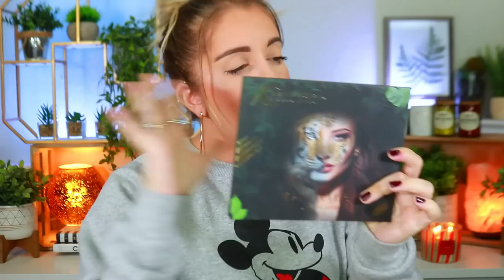BEST MAKEUP OF 2023.....SO FAR! | JUNE 2023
Hey guys!
In today's video I'd thought I would do the best of beauty so far in 2023! Mind you these are just my personal opinions and what works best for me! I know these products may not be the best for everyone and that's okay!
✨Products Mentioned✨
Glow recipe strawberry pore drops
Milk Makeup pore eclipse primer
One size secure the sweat primer
Elf power grip + 4% niciaminde primer
Revlon Colorstay longwear foundation
Revlon Illuminance skin loving foundation in 213
Elf Hydrating camo concealer
Dermablend setting powder
Elf HD setting powder
LYS bronzing stick
Essence baby got back bronzer
Milk makeup bronzer stick
Elf putty bronzer
Physicians formula bronzer
Charlotte Tilbury Pillow talk blush wand
Elf Putty Blush in Bora Bora
Dior Backstage face palette
Physicians Formula Liquid Highlighter
Essence i love extreme crazy volume mascara:
Colourpop Level up mascara
Cover Girl Yummy Lip glosses
Maybelline gloss in crystal
Almay go wild lipstick

Allie Dawson
52 Riley Road # 356